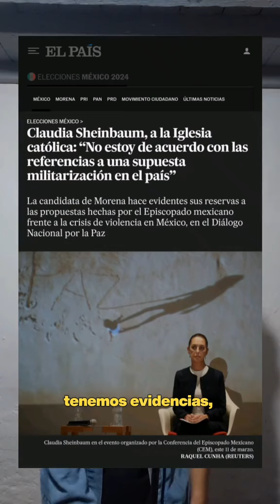Esta es la opinión de 'Bitrio Smoke' sobre el plan de Sheinbaum para combatir la corrupción 🌟🔍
Esta es la opinión de 'Bitrio Smoke' sobre el plan de Claudia Sheinbaum  para combatir la corrupción en caso de ser presidenta.

🌟🔍 ¿Qué opinan? Comparte tu comentario 🔍🌟

💡 ¡Aquí te resumo los 8 ejes principales del plan "Gobierno honesto y combate a la corrupción"! 💡

1️⃣ Reconocimiento de derechos: Garantizar una administración pública justa y un ambiente libre de corrupción. 📜🔒

2️⃣ Acuerdo nacional: Compromisos conjuntos de los distintos órdenes y poderes de gobierno para combatir la corrupción. 🤝🔎

3️⃣ Agencia Federal Anticorrupción: Investigación y resolución de responsabilidades administrativas graves. 🕵️‍♀️⚖️

4️⃣ Rediseño de la Secretaría de la Función Pública: Enfoque en prevención, profesionalización y políticas de recursos humanos. 🏛️💼

5️⃣ Modelo nacional para investigar delitos de corrupción: Herramientas efectivas de investigación y recuperación de activos. 🕵️‍♂️💰

6️⃣ Reforma de corporaciones policiacas y sistema judicial: Revisión y simplificación para garantizar transparencia e integridad. 🚔🏛️

7️⃣ Mejores contrataciones públicas: Ley general para regular principios y normas básicas, combate a empresas fantasma. 💼👻

8️⃣ Colaboración y profesionalización: Estrategias nacionales de alerta, denuncia y certificación de servidores públicos. 🤝🎓